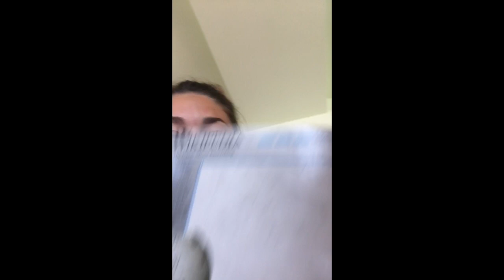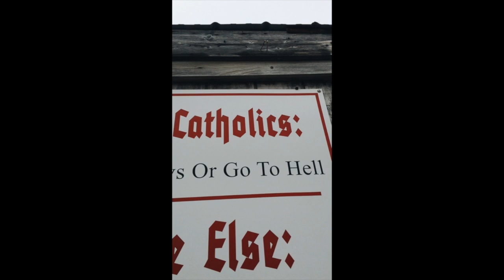North Carolina Vlog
just a little fun highlight reel of our crazy family's trip to North Topsail Island, NC